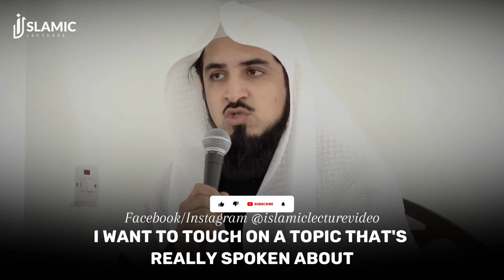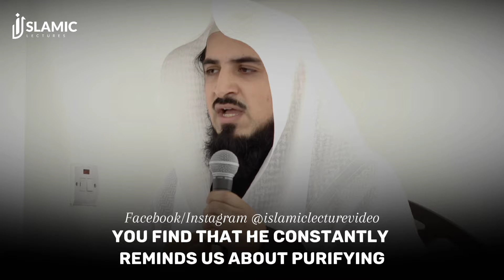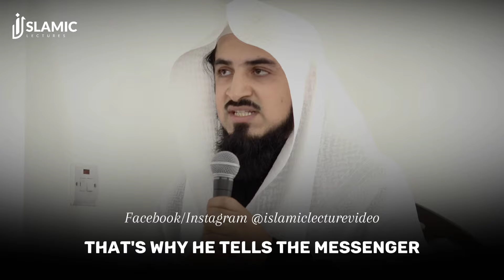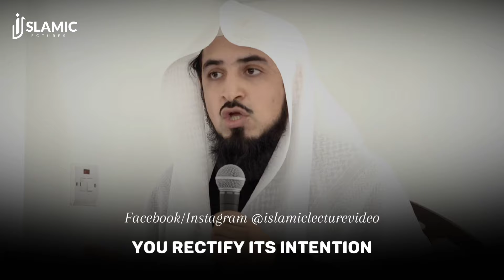"Unlock The Secret: How To Become Attached To ALLAH | Must-Watch Guide!"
Speaker: Mufti Adnaan Menk

"Beloved Brothers & Sisters, your incredible support can transform our channel's destiny! Your generous contributions will be the cornerstone of our channel's future success. May Allah shower His blessings upon you, both in this life and the hereafter. Join us on this amazing journey!"